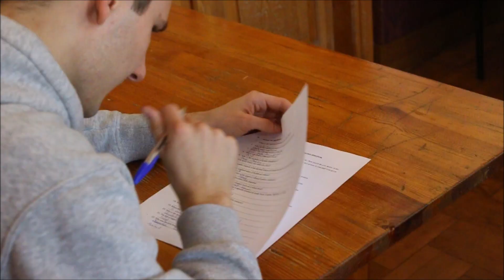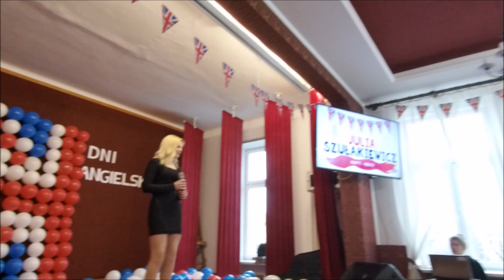Dni angielskie 2020